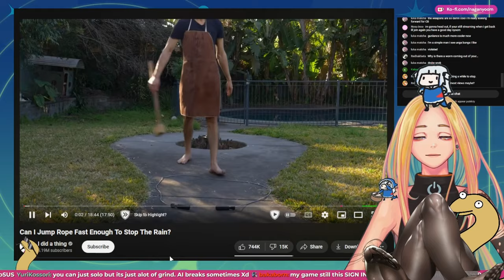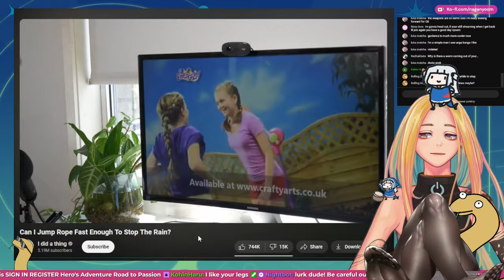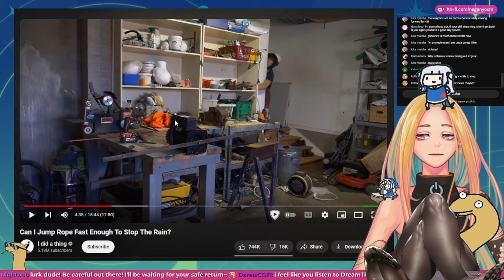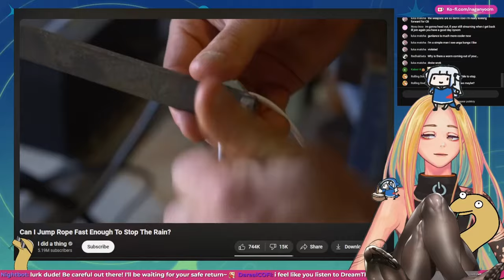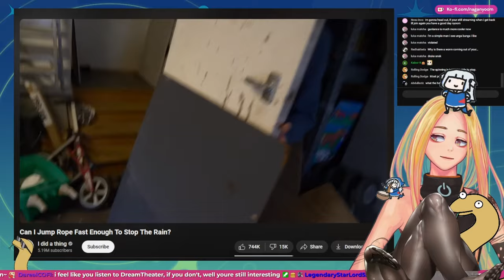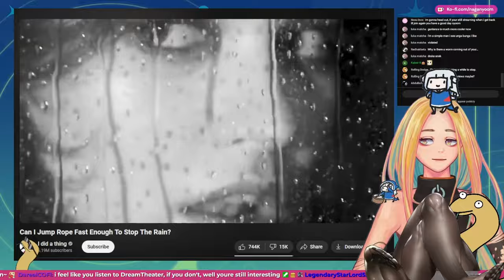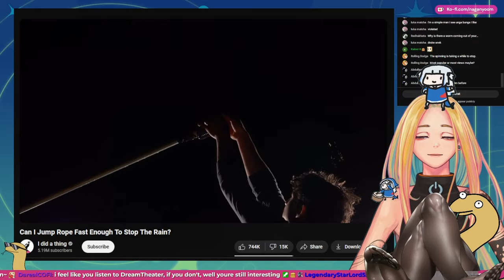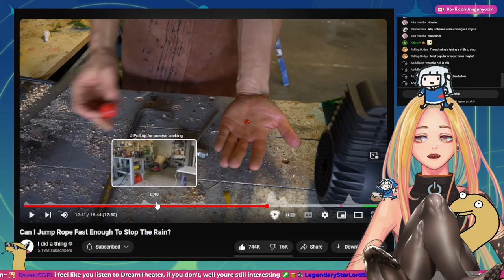Watching this madness made me sweat. Nyoom Reacts to I did a thing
can i jump rope fast enough to stop the rain reaction
i did a thing vtuber react
i did a thing reaction